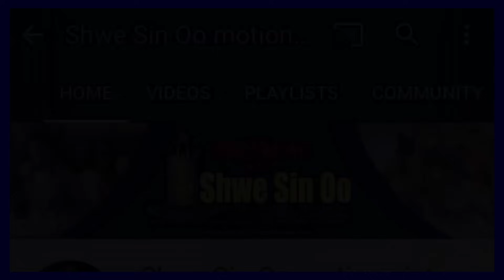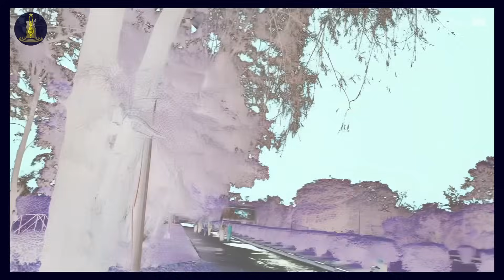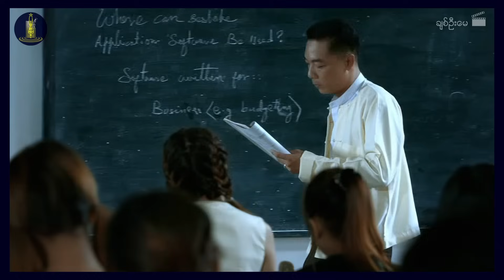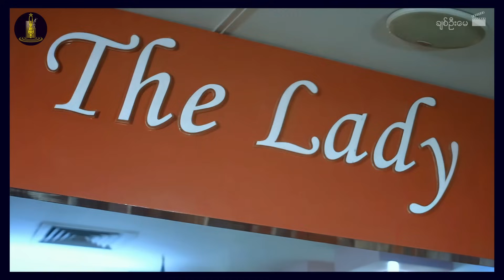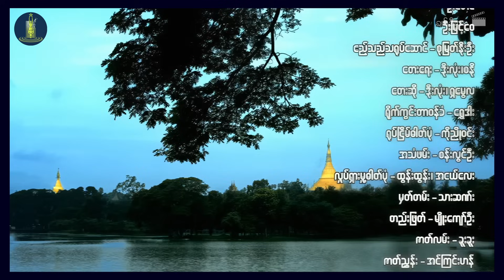ရွှေစင်ဦးရုပ်ရှင် | ချစ်ဦးမေ | My First Love | မြန်မာဇာတ်ကား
📕ဇာတ်လမ်း- ခူးခူး
📝ဇာတ်ညွှန်း- အင်ကြင်းဟန်
🎬ဒါရိုက်တာ- ဝင်းထွန်းထွန်း ၏ အနုပညာပြချက်
🌟သရုပ်ဆောင်များ- နေမင်း၊ ချစ်သုဝေ၊ ကောင်းဆက်ထူး၊ ဆုမြတ်နိုးဦး